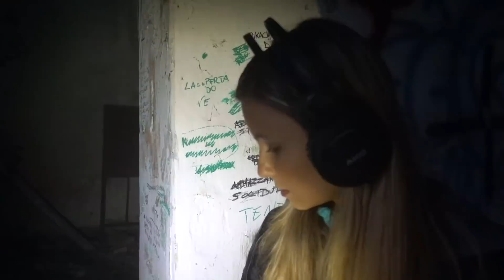HO LA MANO DI UN DEMONE SULLA SCHIENA | SCONVOLGENTE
Ciao pitfamily , abbiamo ascoltato la vostra richiesta ed eccoci qua : Ho la mano di un demone sulla schiena, Sconvolgente !!!
Siamo ritornati nella casa dove avevamo provato l'esperimento della farina e questa volta abbiamo esagerato perchè sono andati solo Paolo e Debby da soli !!!
Guardate il video fino alla fine perchè purtroppo è stato molto brutto fino all'ultimo. In quella casa non c'è niente di benevolo ad aspettarci c'era come sempre un'entità maligna !!!

Vogliamo ringraziare pubblicamente il sindaco della città di Saliceto e tutta la città per la splendida accoglienza.

Un ringraziamento speciale al signor Guido Araldo che per tutta la giornata è stata la nostra guida , un maestro che ci ha insegnato tante cose ;)

CARICHIAMO UN NUOVO VIDEO OGNI MARTEDÌ  E GIOVEDI' ALLE 14.30, OGNI SABATO ALLE 10.30 !!!

CAMERA: Canon 6D + Canon 24/105mm F/4 STM